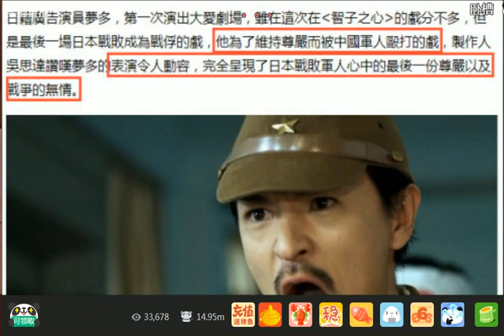小白日常黑弯弯：弯弯脑残剧《智子之心》